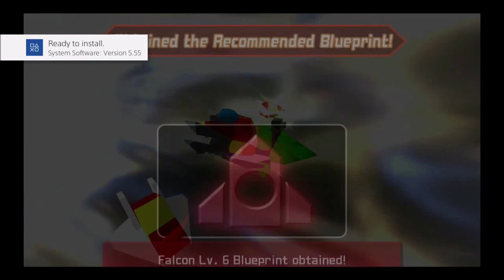Let's Play Us SUM Kingdom Hearts II Part 30: Mute City and Iago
Ah if only Iago would "mute" himself...otherwise it won't be fun sponsoring the former lackey of Jafar...